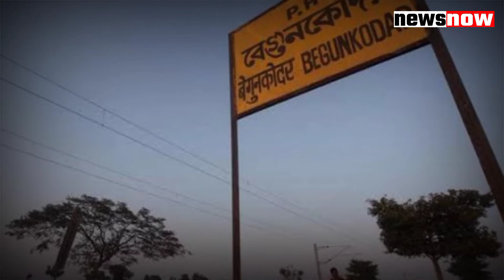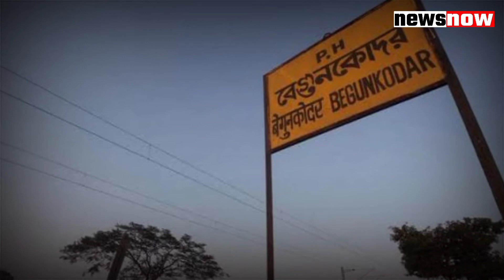भारत का वो रेलवे स्टेशन, जो एक लड़की की वजह से 42 साल तक रहा बंद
यह रेलवे स्टेशन साल 1960 में खुला था। इसे खुलवाने में संथाल की रानी श्रीमति लाचन कुमारी का अहम योगदान रहा है। यह स्टेशन खुलने के बाद कुछ सालों तक तो सबकुछ ठीक रहा, लेकिन बाद में यहां अजीबोगरीब घटनाएं घटने लगीं। साल 1967 में बेगुनकोडोर के एक रेलवे कर्मचारी ने स्टेशन पर एक महिला का भूत देखने का दावा किया। साथ ही यह अफवाह भी उड़ी कि उसकी मौत उसी स्टेशन पर एक ट्रेन दुर्घटना में हो गई थी। उस रेलवे कर्मचारी ने लोगों को इसके बारे में बताया,लेकिन उसकी बातों को अनदेखा कर दिया।
इन खौफनाक घटनाओं के बाद बेगुनकोडोर को भूतिया रेलवे स्टेशन माना जाने लगा और यह रेलवे के रिकॉर्ड में भी दर्ज हो गया।